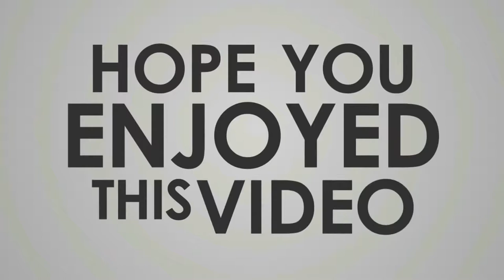#1 Secret to Success on Amazon FBA and Business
Hey Guys,

This one thing literally changed my life and made me a successful person in life and in business. What better way to share this with you guys than from 17 mile drive in Pacific Grove California, right by the pacific ocean. Enjoy!